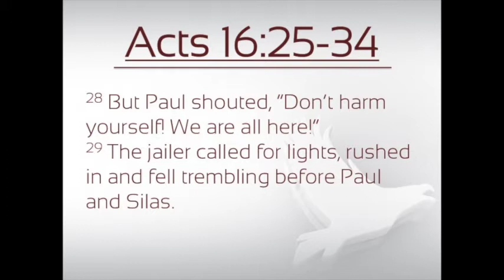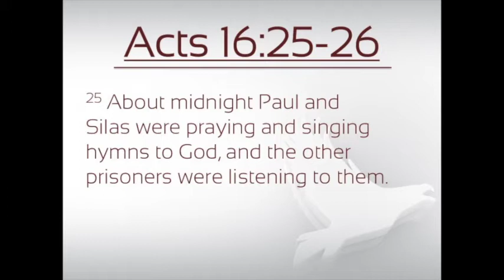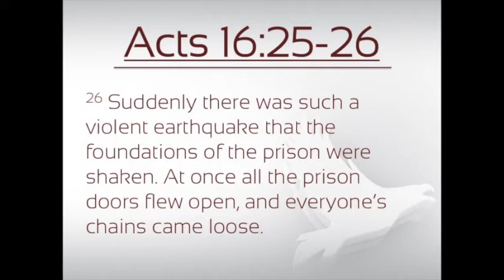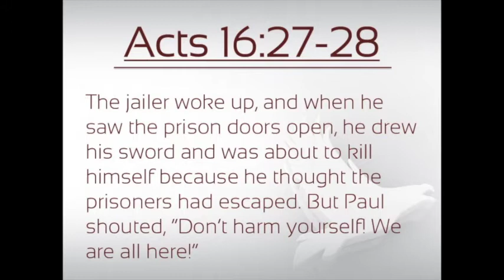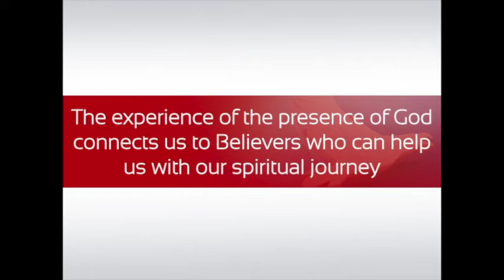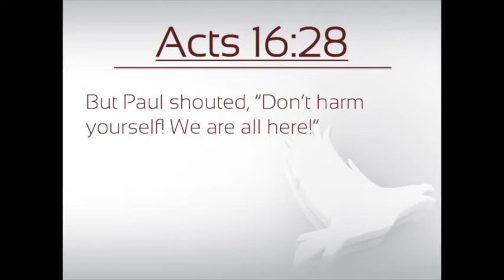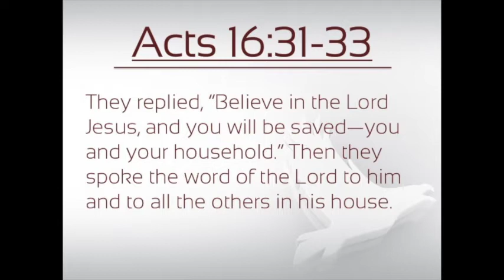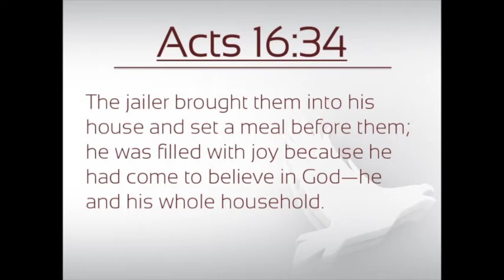HOW PEOPLE GET OUT OF THE DARKNESS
Do you sleep with lights on? Or Lights off?

A trivial matter if you come to think of it.

Because for some people, whether they sleep with lights on or lights off, the fact is, they gotten use to living in the darkness.

That to live in darkness could mean, more than just to live in sin, to which darkness is most associated with, or to do very evil things, to live in darkness, could also be the following,

To live in anger and bitterness,

To live in loneliness and sadness,

To live in confusion and despair,

To live in emptiness and dryness,

To live in hopelessness and without faith,

How can we be free from all of that?

Is the focus of our message for today